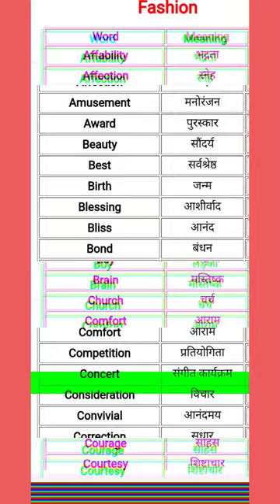100 English words with Hindi meaning related to fashion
हेलो दोस्तो,👯🧑‍🤝‍🧑👭👫💏👪👩‍❤️‍💋‍👨🤱,
आप सभी का हमारे अपना YouTube channel (English learning fluently with Nasir) मे स्वागत है🌹🌹🌺🌹🤗
यदि आप सही मायने में English सीखना चाहते है तो आपको हमारा सभी videos को हर दिन देखना और समझना होगा।

📚उद्देश्य 📚

शॉर्ट्स वीडियो के माध्यम से हम आपको महत्वपूर्ण शाब्द प्रदान करेंगे।

Hello friends👭👫👪👪💐🥀
This video is made for you.
English.
English video.
English grammar.
English words.
English sentences.
English sentences translated into Hindi.
Learn.
Learning.
Learnings.
Learn English.
Learning English.
Learn English fluently.
Learn English fluently with Hindi meaning.
Translate.
Translated.
Hindi sentences with english meaning.
Hindi sentences.
Hindi sentences translated into English.
Top 🔝 10 English words.
Top 10 important words.
Top 10 important English words with Hindi meaning.